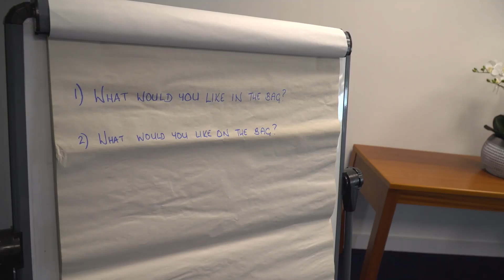Junior Ambassadors attend fan feedback session... and meet the team!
Last month our Junior Ambassadors came to Bearwood and received a tour of the training ground, discussed how to enhance engagement with young supporters and met some of their favourite players.